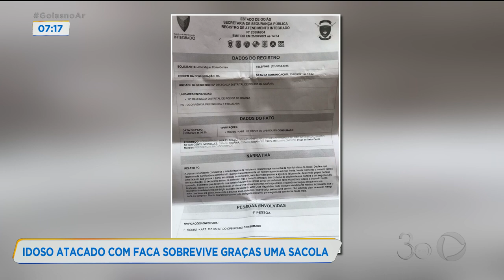IDOSO ATACADO COM FACA SOBREVIVE GRAÇAS UMA SACOLA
IDOSO LUTA COM BANDIDO PARA ESCAPAR DE ASSALTO.  A REVOLTA COM O CRIME É GRANDE, MAS É UM PERIGO REAGIR.